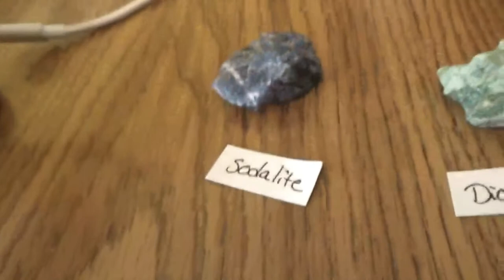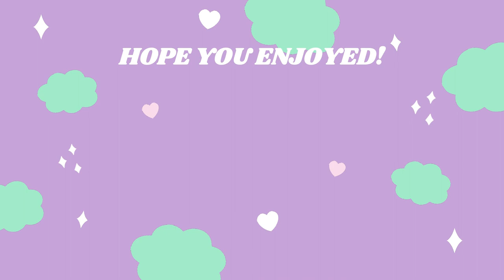Rearranging My Living Room!